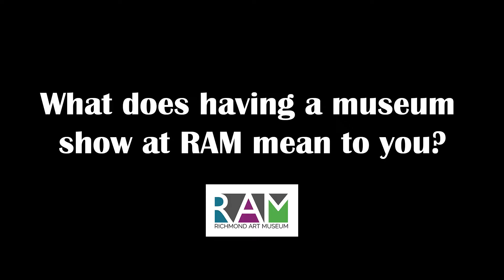RAM España Exhibit - Artist Interviews - Wendy Franklin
Richmond Art Museum, Richmond, IN
Artist Interview: Wendy Franklin
Exhibit:
España: Works By Beth Forst, Wendy Franklin, Susan Mauck and April Willy

In the dreary cold of 2019, four Hoosier artists set off
with abundant excitement and a bit of trepidation to
sunny Spain. Each in their own way, fell in love with the
scenes that unfolded before them. From the bustling city
of Barcelona to the quiet streets of Oliva, or along the
sparkling Mediterranean Sea, they basked in endless
inspiration. The four women gathered these ephemeral
moments and integrated them into new bodies of work
that pulse with the spirit of ESPAÑA.